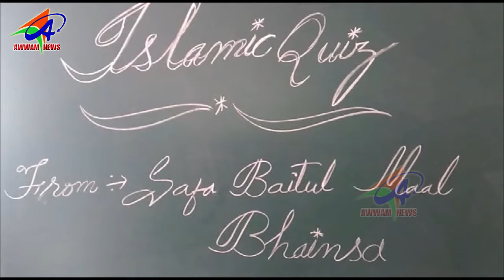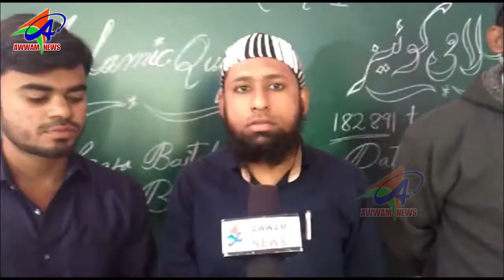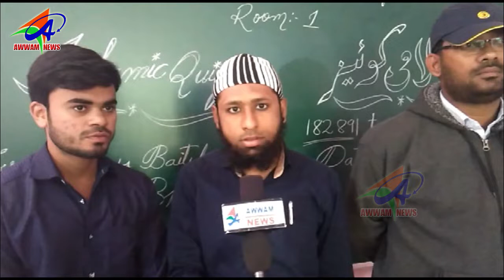AWWAM NEWS BHAINSA 06 01 2019